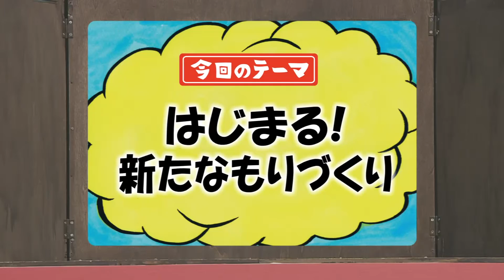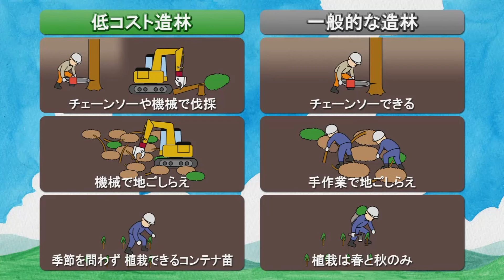もっと×もっとしまね #92「はじまる！新たなもりづくり」